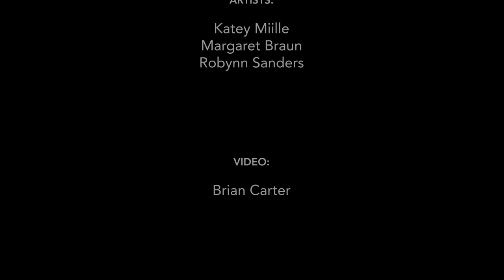Kaufman H.S Mural, Time Lapse - Kaufman, Tx 2017